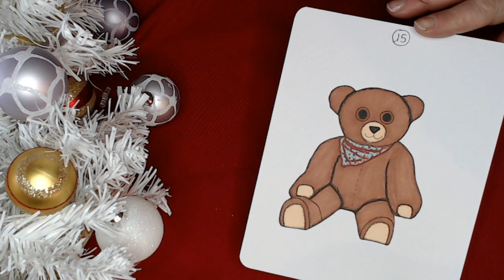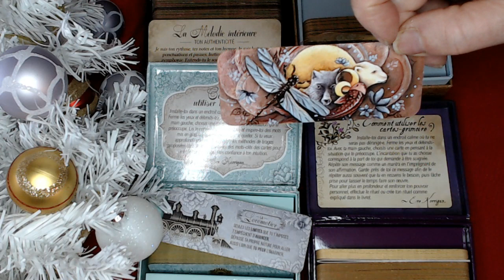Calendrier de l'Avent – Samedi 12 décembre 2020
15 ours
Choisissez une carte.

J’espère sincèrement que ce Calendrier va vous plaire.
Il a été vraiment fait avec le cœur et l’envie de partager,
après tout c’est bien ça l’esprit de Noël, non ?

J’espère aussi que mon défi du petit Lenormand de Noël vous plait.
Je l’ai voulu ludique et l’espère que cela va vous permettre de vous
faire plaisir et de lâcher prise pendant un petit moment afin d'oublier
tous les problèmes qui nous entourent actuellement.
Je vous mets mon adresse mail ci-dessous, si vous voulez bien m'envoyer
vos dessins pour partager avec les autres abonnés. C’est toujours amusant
de voir comment chacun a imaginé ses cartes.

Un seul mot, Amusez-vous bien, c’est le principal.
Bonne créativité à tous !